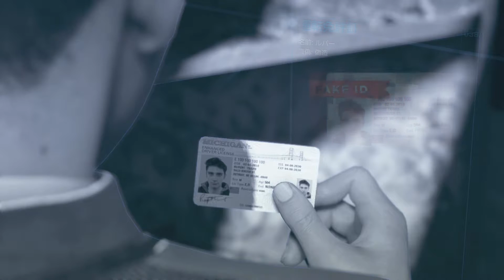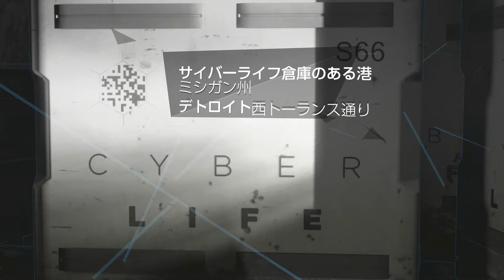#9【アドベンチャー】こたつの『DETROIT: Become Human』ゲーム実況【私たちの物語】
2018年5月25日 PlayStation4よりリリース
Quantic Dream